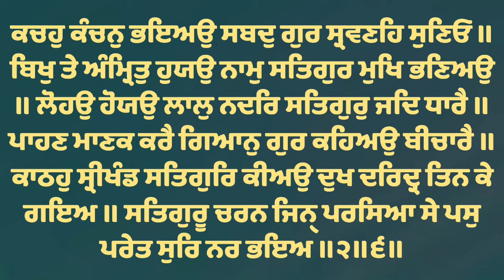( Raag Shabad ) Satguru Charan Jin Parsea - Bhai Bhupinder Singh Ji Hazoori Ragi Sri Darbar Sahib